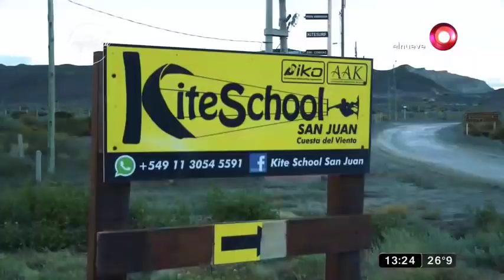Visitamos el Kitefest en la Cuesta del Viento de San Juan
Visitamos el Kitefest en su séptima versión que se realizó en la Cuesta del Viento, a 220 kilómetros de San Juan. Este importante festival se celebró durante cuatro días, la competencia reunió a más de 200 participantes.
El festival de kite más importante de Latinoamérica.